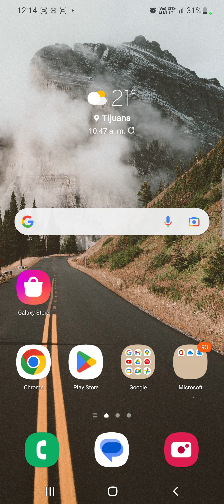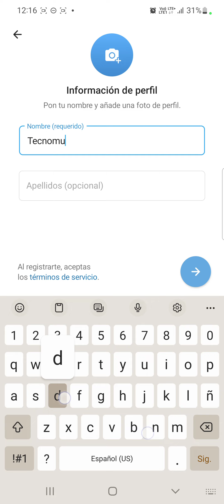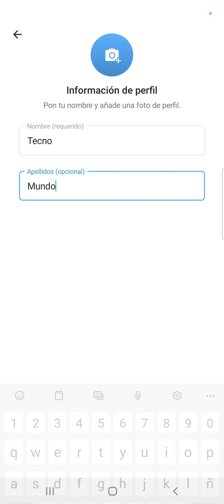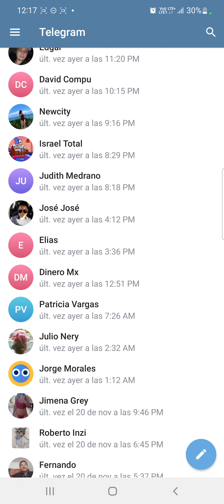COMO REGISTRARSE EN TELEGRAM FACIL Y RAPIDO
En este video te enseño como puedes registrarte en la app de Telegram, todo super facil y rapido.